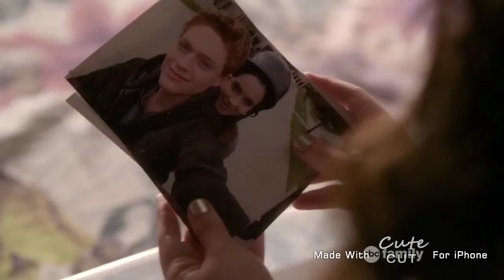Bay and Emmett-It's all coming back to me now.